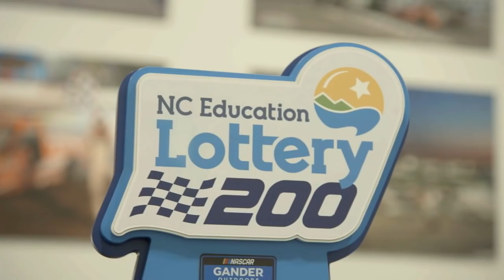Kyle Busch shows Darrell Waltrip where he keeps his 200+ NASCAR trophies | NASCAR on FOX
Kyle Busch shows Darrell Waltrip where he keeps his 200+ NASCAR trophies at his team headquarters.